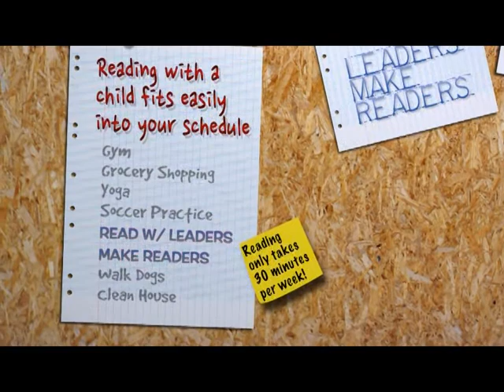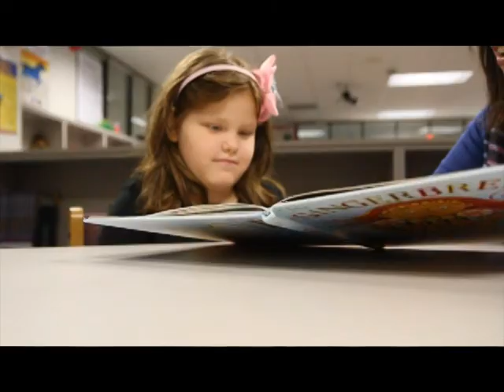Leaders Make Readers Program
Leaders Make Readers is designed to give kids extra reading practice one-on-one with a caring mentor and to make the reading experience fun! The volunteers help students develop responsibility, leadership, and communication skills while they serve their community and make a difference in children's lives.Interested in joining the program?